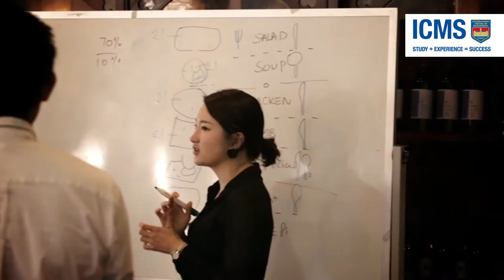International College of Management, Sydney - Impressionen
Ein Auslandsstudium am International College of Management, Sydney (ICMS) heißt Studieren bei ausgezeichneten Dozenten in kleinen Kursen in einem Schloss am berühmten Manly Beach.

Lernen Sie in diesem Video unsere Studierenden und das ICMS kennen und finden Sie heraus, wie es ist, im Paradies zu studieren.